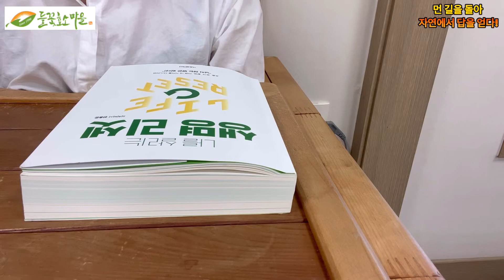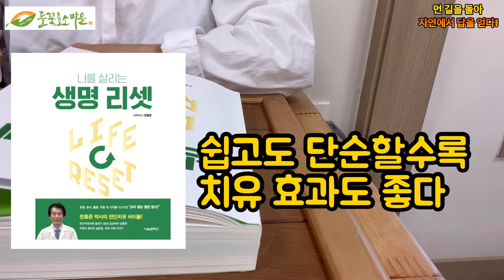H-7 나를살리는생명리셋 전홍준책읽기 전홍준박사책 쉽고도단순할수록치유효과도좋다 책읽어주기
나를살리는생명리셋 전홍준책읽기 전홍준박사책 쉽고도단순할수록치유효과도좋다

안녕하세요 들꽃효소마을 북튜브 채널 "소곤소곤" 입니다

들꽃효소마을 박희열 원장님은 1997년 배우러 어느날 오후 갑자기 공황장애가 발병 했습니다. 그리고 얼마인지 않아서 불안장애가 생겼고 그리고 몇달위에는 불면증
불면증이라 하면 하루 또는 몇칠만에 잠깐씩 수면을 하게 되지만 박원장님은 불면증이 생긴 뒤 8개월 동안 1분도 자문을 이뤄본적이 없었습니다. 저녁에 억지로 잠을 청해서 눈을 감으면 갑자기
정신이 또렷해지면서 잠을 잘 수가 없었지요
그런 생활을 1년 가까이 하는 동안 우울증 까지 생겼습니다.
공황장애라는 병명을 알고는 뒤 적극적인 병원의 약물치료를 받고 대학병원의 특진 까지 받으면서 병을 치료하고자 했지만 근본적인 치료는 될수도 없었고 약을 먹을때만 증상이 완화되고 시간이 지날수록 약을 먹는 양이 늘어난다는 것이 큰 문제였습니다
물론 한의학적인 치료도 병행하면 치료를 했습니다 그러다가 2008년 전홍준 박사님을 소개로 만나서 치료를 받았는데 발병 후 10년동안 그 어떤 약으로도 치료가 안되던 공황장애 불안장애 우울증 불면증이 약 한달간의 완치가 되었고 지금까지 재발이 한번도 없었습니다
전홍준 박사님의 치료라는 것이 특별한 약물을 개발한 것은 아니였고 "나를 살리는 생명 리셋"에서 안내하고 있는 절식과 생채식 운동 마음 다스리는 것이였습니다
본인이나 주위에 공황,불안,불면, 우울증을 가진 사람이 있다면 "나를 살리는 생명 리셋" 책이 이런분들을 살리는 귀중한 소식이 되었으면 합니다

제목: 나를 살리는 생명 리셋
저자 : 전홍준
출판사 : 서울설렉션

* 본 서적은 출판사의 허락을 구하고 낭독 하였음을 알려드립니다 *